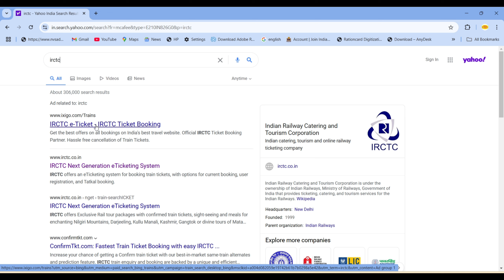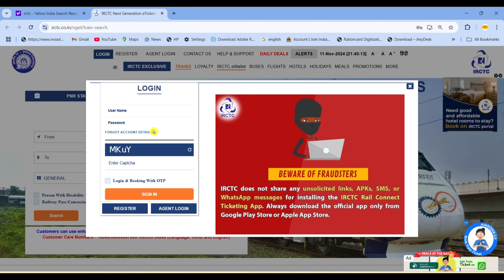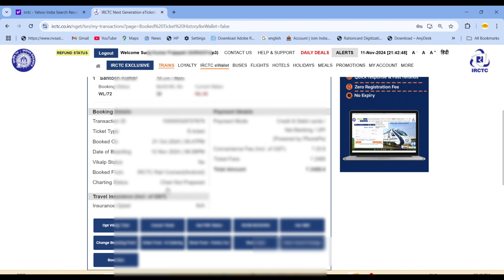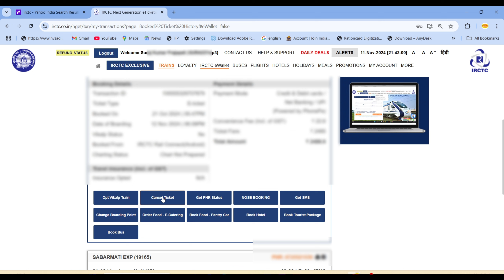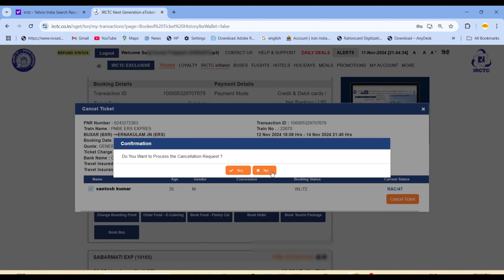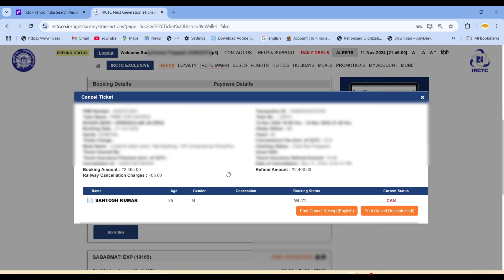Train Ticket Cancel Kaise Kare Online | ट्रेन टिकट कैंसिल करना सीखे घर बैठे मोबाइल से ऑनलाइन 2024